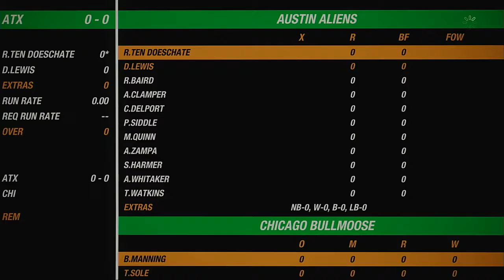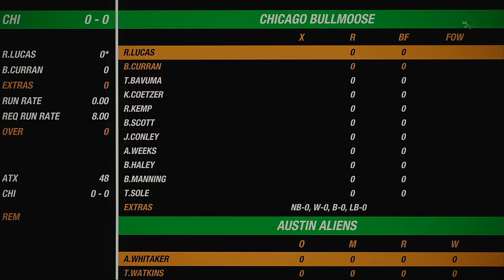NACO Spring 2020 Season Round 18 Austin Aliens VS Chicago Bullmoose